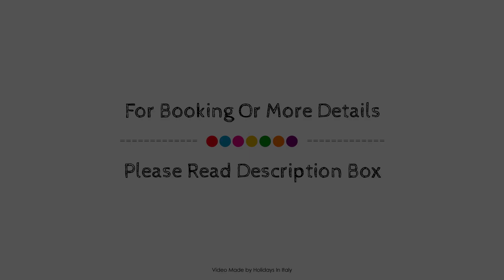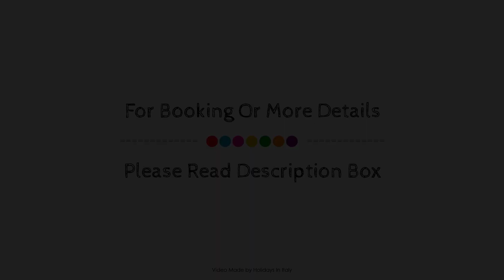Luci Di La Muntagna Hotel, Porto Cervo, Italy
About Property:
Set in a prime location of Porto Cervo, Luci Di La Muntagna Hotel puts everything the city has to offer just outside your doorstep. The property features a wide range of facilities to make your stay a pleasant experience. 24-hour room service, 24-hour front desk, express check-in/check-out, luggage storage, Wi-Fi in public areas are there for guest's enjoyment. Television LCD/plasma screen, linens, towels, separate living room, non smoking rooms can be found in selected guestrooms. The hotel's peaceful atmosphere extends to its recreational facilities which include golf course (within 3 km), outdoor pool, diving, fishing, solarium. Discover all Porto Cervo has to offer by making Luci Di La Muntagna Hotel your base.
Searching For
1. Luci Di La Muntagna Hotel - Porto Cervo
2. Luci Di La Muntagna Hotel - Porto Cervo Virtual Tour
3. Luci Di La Muntagna Hotel - Porto Cervo Rooms
4. Luci Di La Muntagna Hotel - Porto Cervo Amenities
5. Luci Di La Muntagna Hotel - Porto Cervo Videos
6. Luci Di La Muntagna Hotel - Porto Cervo Offers
7. Luci Di La Muntagna Hotel - Porto Cervo Deals
Audio Credit:
Track Title: Blank Slate
Artist: VYEN